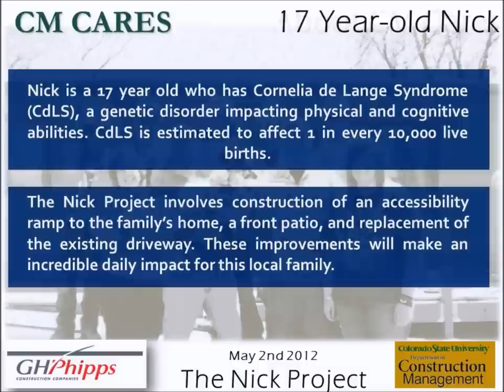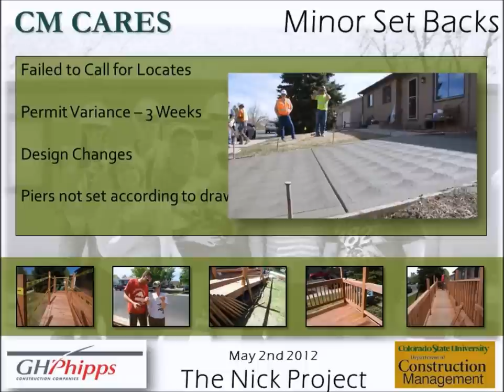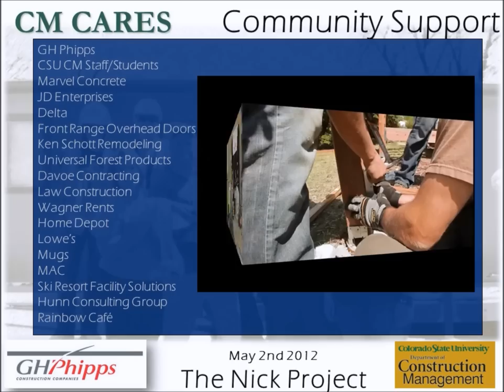My Movie 2.0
Check out Colorado State University's Construction Management Cares Project for Nick. CM Cares is the newest branch of the Construction Management Department and has an emphasis on community involvement and service.

This project is focusing on helping Nick, a 17 year old who has Cornelia de Lange Syndrome; the Construction Management Cares Project will be building an accessibility ramp to the family's home, a patio and replacing the driveway.

Construction Management is a program within CSU's College of Applied Human Sciences.